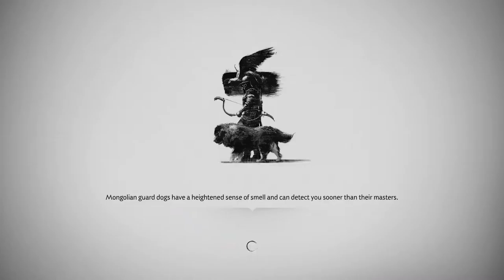I hate uncle... |Ep 27 | Ghost of Tsushima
In this video we'll be joining forces with uncle to help a smuggler smuggle a note to the shogun.